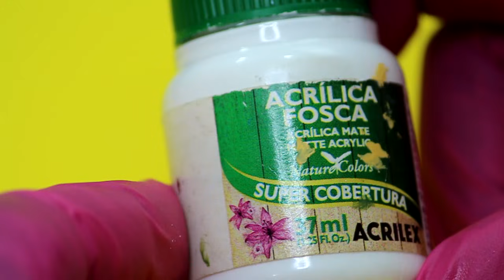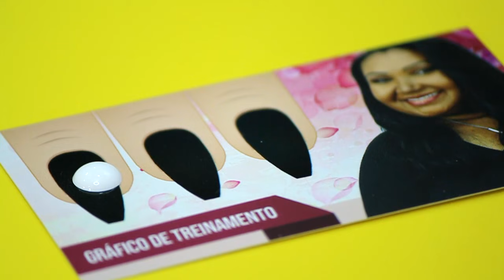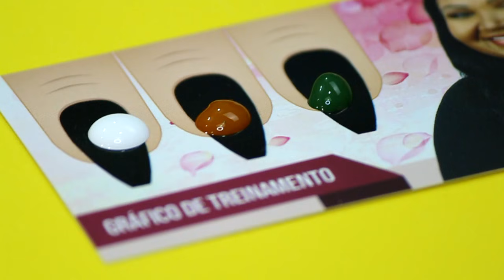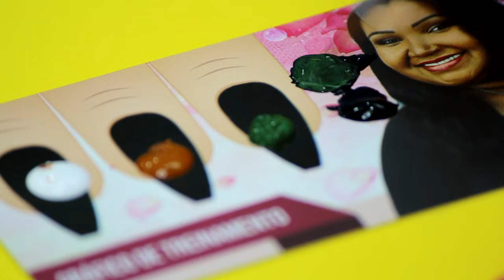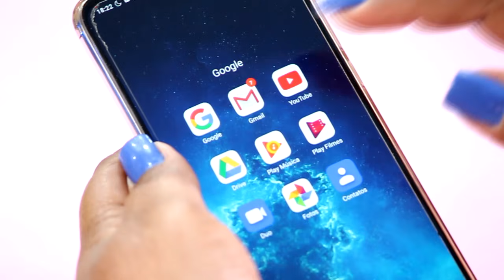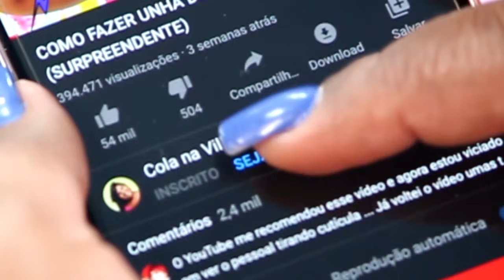UNHAS DECORADAS COM FLORES EM CARGA DUPLA PASSO A PASSO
Maravilindas, no vídeo de hoje o babado é esse passo a passo de decoração com flores em carga dupla super lindo, rápido e prático! Eu sei que vocês vão adorar então já chega dando like diacho!